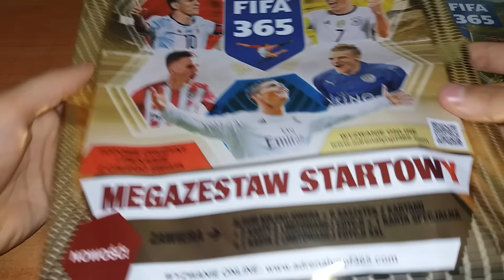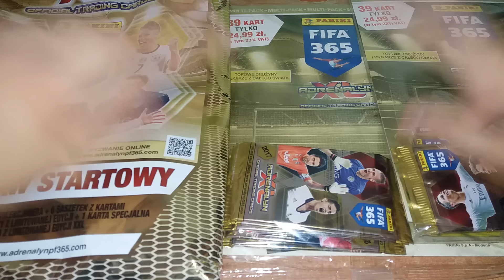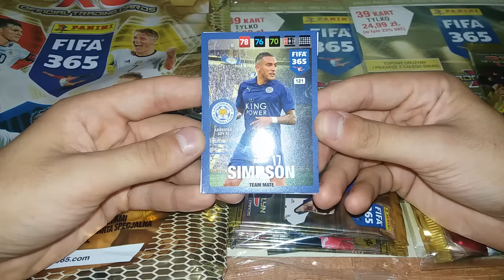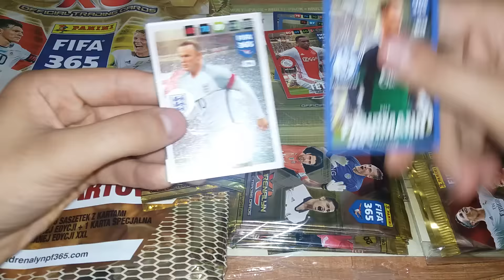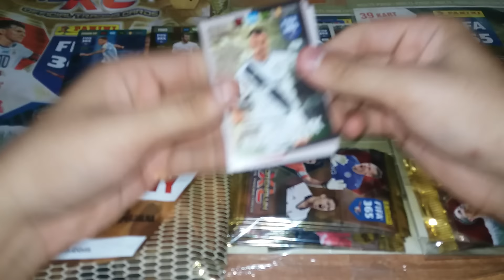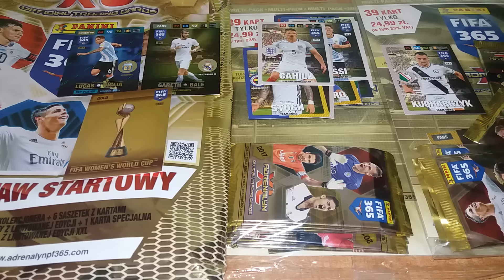█▬█ █ ▀█▀ NOWA EDYCJA PANINI FIFA 365 2017 JUŻ DOSTĘPNA W POLSCE :)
Zobaczcie co udało mi się kupić na początek zbierania tej edycji ;)